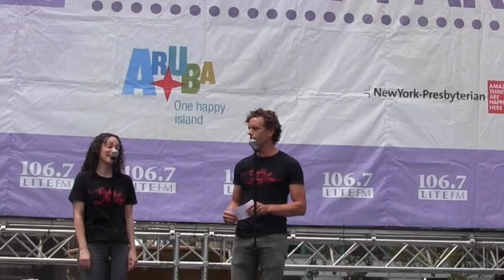Daddy Long Legs: Color Of Your Eyes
Megan McGinnis and Paul Alexander Nolan sing "Color of Your Eyes" from the musical Daddy Long Legs at Broadway in Bryant Park